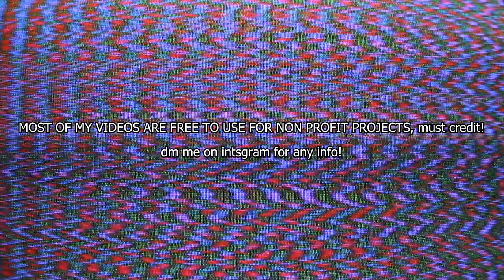CHAIN$ (VISUALIZER)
visual for "CHAIN$" by datpop, also aviable as the opening track of my "dnb mix | TRIP AND GLITCH"